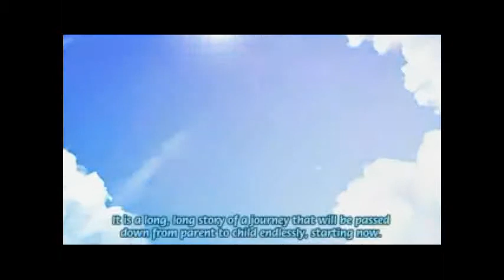In the Verge of love...TokyoMarbleChocolate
Try to show a little of an idea of how sometimes door swings both ways within a relationship how we have to face the ups and downs before managining to get to that point of notcing that all we ever wanted was staring right in front of us but took us a while to notice...not sure if its any good =P but i hope its okay to enjoy =P